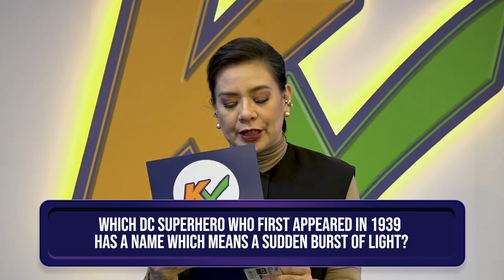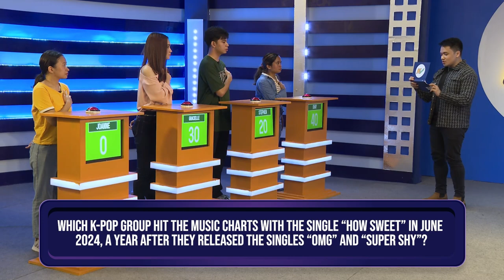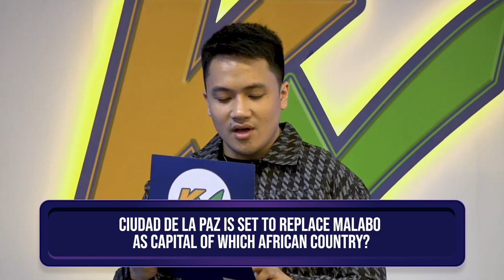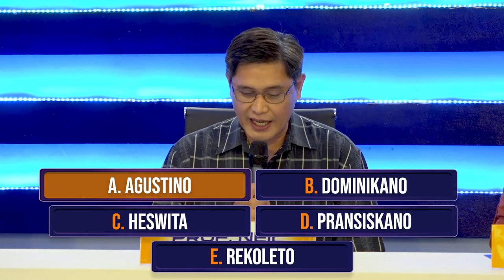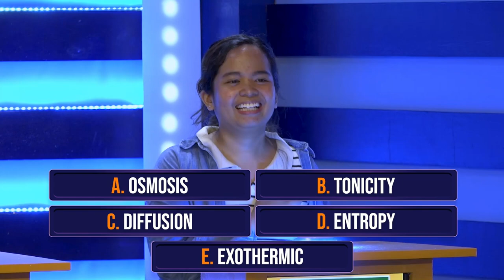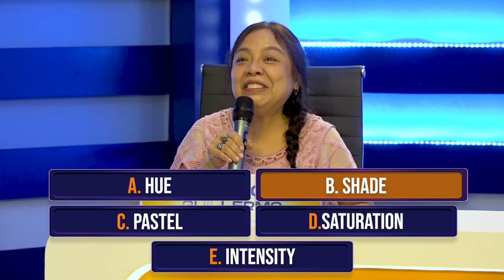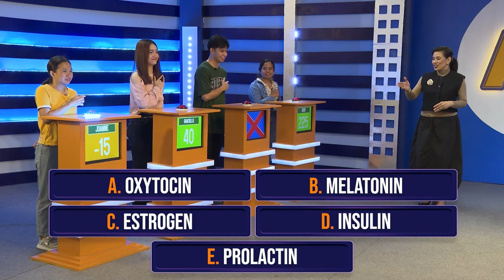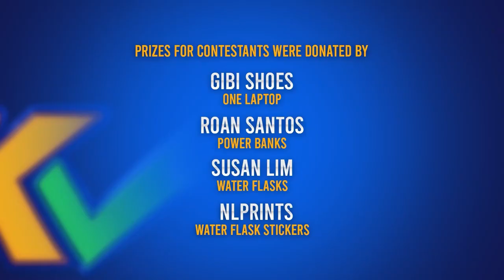K Check | Week 12 Episode 56